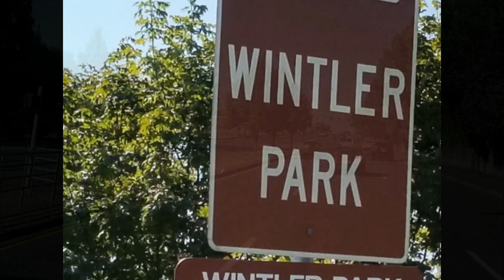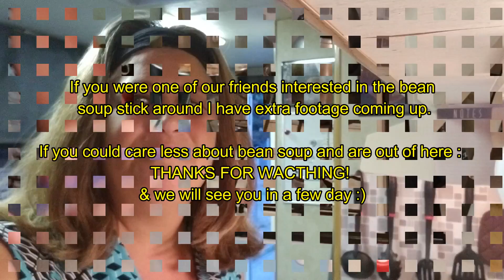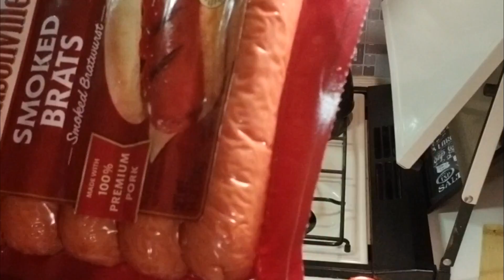It's A Dogs Day, First Time At The Park, What Happened With The Beans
We head south towards Vancouver, Wa. to meet up with another youtuber / friend, but first we visit a park along the Columbia river where we get to see some of our countries finest fly overhead.  The United States Air force was out over the Columbia river and it was an amazing sight to see. Irie visit's her first dog park and isn't quite sure what to think.